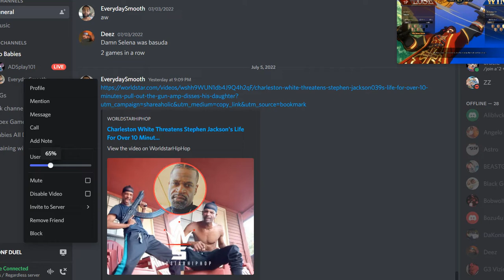DNF DUEL - RANKED MP - VS Selvious (STRIKER)